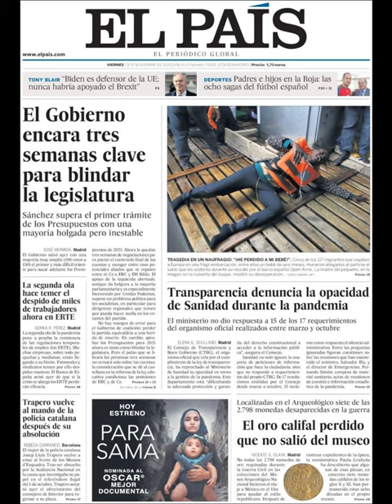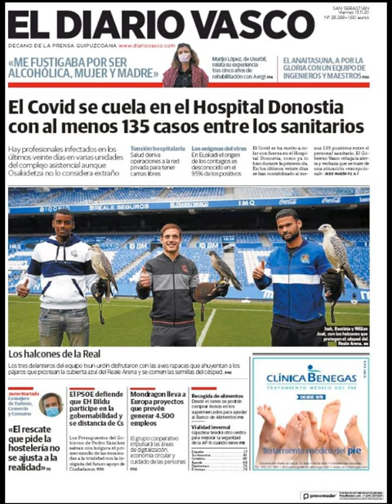Noticias Viernes 13 Noviembre 2020 Titulares Portadas Diarios Periódicos España Spain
Principales Titulares de Noticias en Portadas Diarios Periódicos Españoles del Viernes 13 de Noviembre de 2020 ¿Que le Parecio este día?